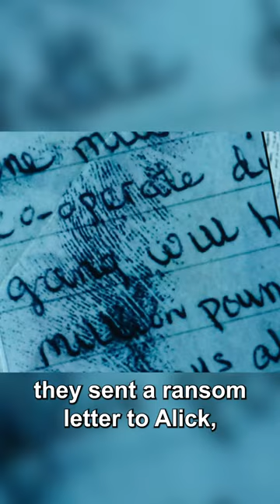The Disappearance of Muriel McKay